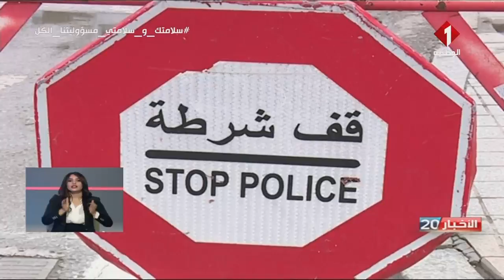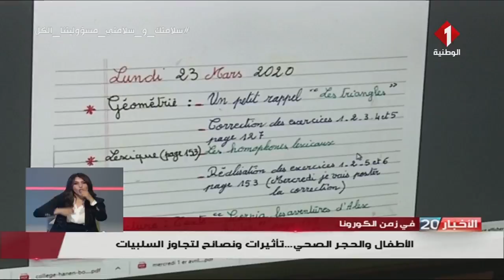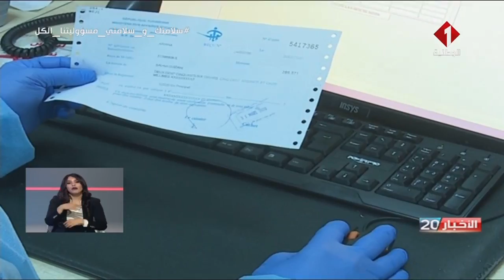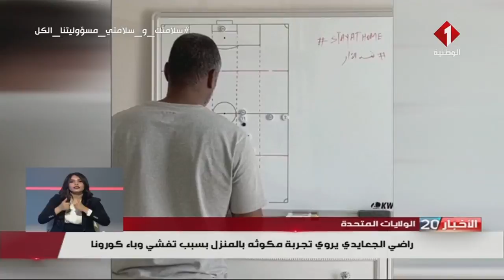النشرة الرئيسيّة للأخبار ليوم 03 - 04 - 2020